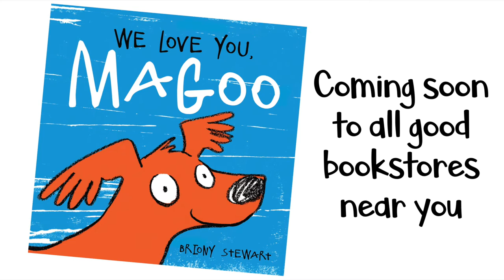We Love You, Magoo by Briony Stewart | Book Trailer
Magoo has his own ideas about what a dog should do – in the kitchen, in the car, at dinnertime and bedtime. But there are so many rules! So many things a dog can't do.